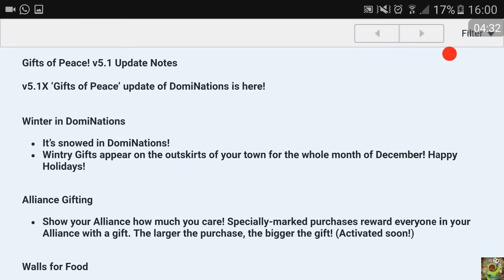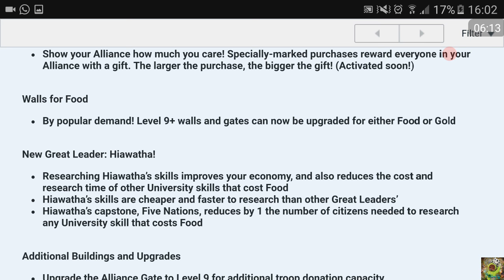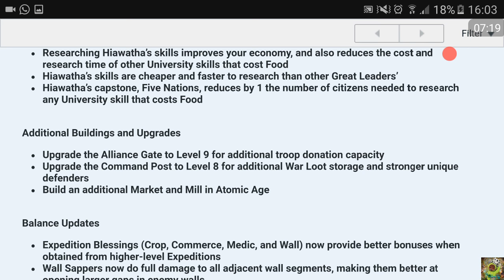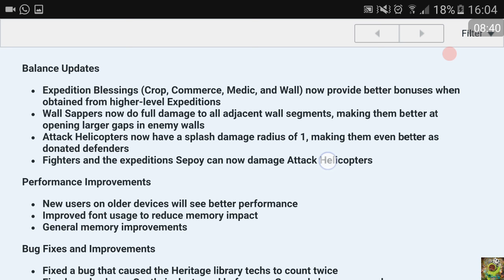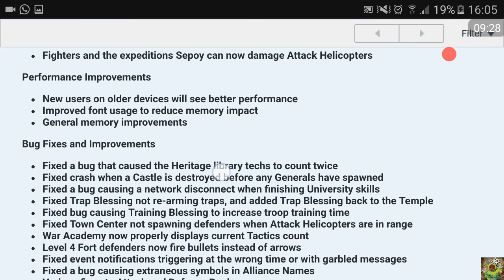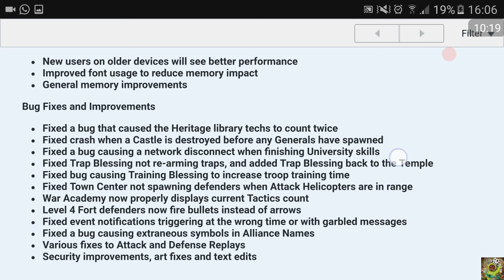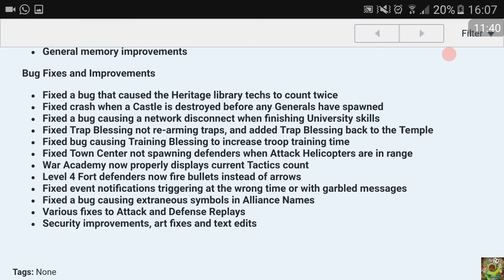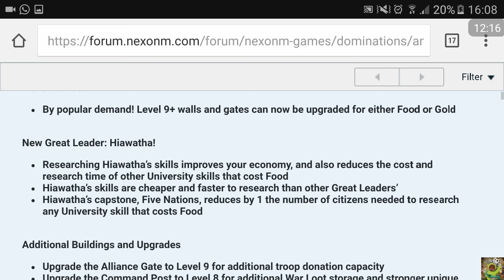#303. DomiNations - Update 5.1 "Lass(t) es schneien! Patch Notes und Verbesserungen erklärt